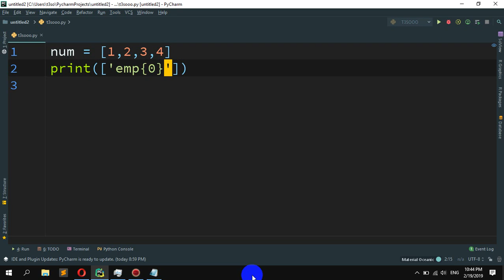How to Insert a string at the beginning of all items in a list in Python